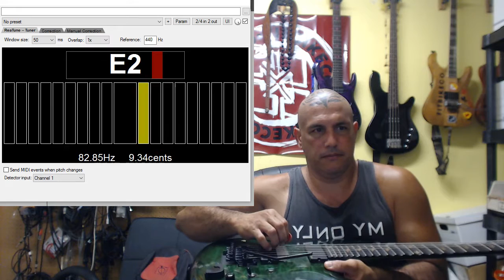Tuning Goes Sharp on Back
Showing tuning changes between playing position and with the guitar on its back, with the body supported. First try with a webcam and OBS...I could use some OBS help!